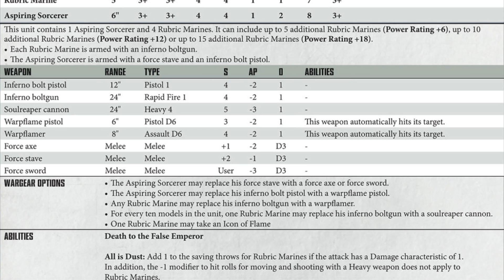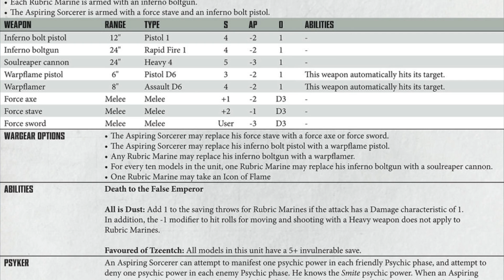New Warhammer 40K Points, Power Level and Data Sheet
Primaris Spacemarines Revealed Warhammer 40k News